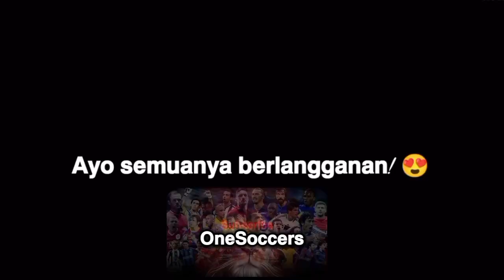Messi dan Ronaldo 🥶🐐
Messi vs Ronaldo⚔🐐 Skill, dribbling dan gol